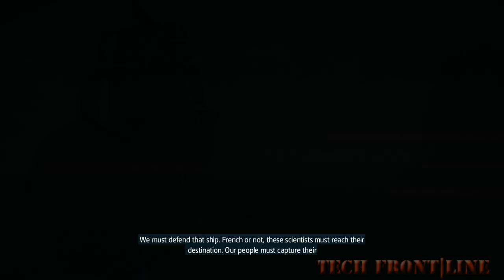[HD]AC IV: Freedom Cry DLC - PC Ultra Settings - Memory 07: Plant The Seeds 100% SYNC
Memory 07 - Plant The Seeds

* Sink the pirate schooners before sinking the brig *
Once you are sailing with the Experto Credo, use your spyglass to locate the brig. It should be sailing all the way in front of the fleet. Focus fire on the schooners with mortar fire since that has the longest reach. Once you have all the schooners dealt with you can destroy the brig

* Destroy the pirate flotilla in 6 minutes *
This should be easy if you are use mortars and heavy fire a lot. I had all the schooners sunk before the Vautour took damage (it will happen anyway) and then proceed to sink the brig. If you are fast enough you will complete the objective.